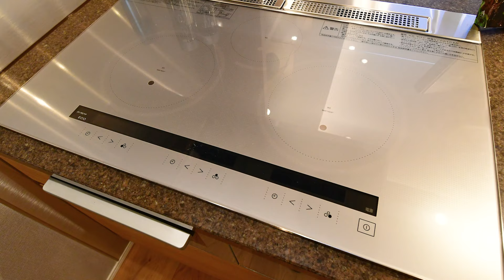【千代田区番町の高級マンション】ブランズ四番町 フルリフォーム住戸【東京不動産ルームツアー】※ご成約済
※ご成約の為、現在は販売しておりません。アーカイヴ映像として参考にご覧ください。

■東京で不動産をお探しの方は
　住建ハウジングのホームページをご覧下さい！

今回は高級住宅街「千代田区番町」にあるブランズ四番町のフルリフォーム住戸をルームツアー！

〇東京のご自宅や、お手持ちの不動産を売却したい方は無料査定をお試しください

〇実際に、弊社で不動産売買されたお客様のインタビュー動画も参考にご覧ください！